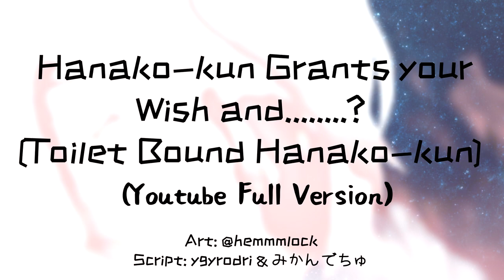Hanako-kun Grants Your Wish And....? [ASMR]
In this Audio, like all, all characters are legal adults in this AU.

Script: ygyrodri & みかんでちゅ

Please support me so I can continue creating! (Links Below)

★·.·´¯`·.·★ sᴘᴇᴄɪᴀʟ ᴛʜᴀɴᴋs ★·.·´¯`·.·★
I couldn’t have made it this far without the support of my patrons, discord community and friends! I want to thank everyone who has donated and kept me fed.

★·.·´¯`·.·★ ᴄʀᴇᴅɪᴛs ★·.·´¯`·.·★
Voice: Seikyuu VA
Seikyuu Model: @DDMavis
ASMR Video Songs:
Stream Songs: Hyperpotions & Nyarons